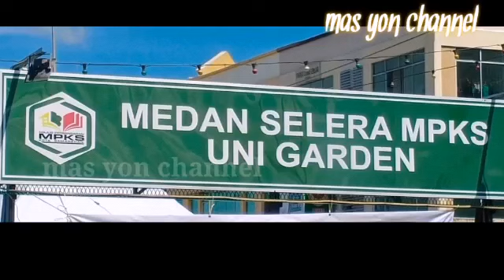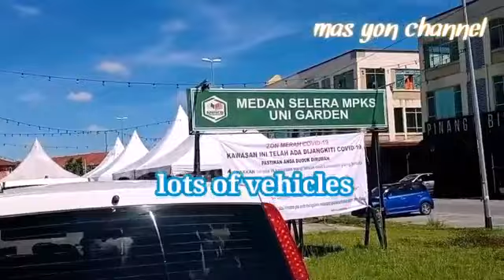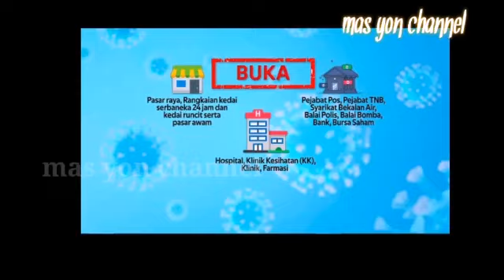Test Uji Saringan Covid-19#Kota Samarahan#Sarawak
Melakuakan Test Uji Saringan Pandu yang di lakukan oleh JPBN Sarawak untuk mengesan ada nya wabah Covid-19. Yang mana di laksanakan di Tapak Pasar Malam Uni Garden